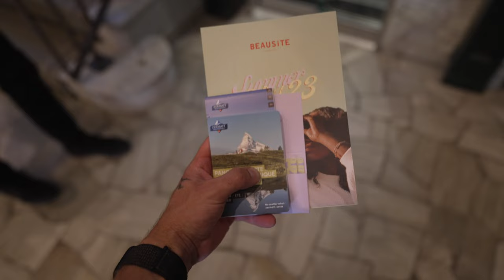Dream Trip to Zermatt, Switzerland | Swiss Alps | Vlog 12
Traveling to Zermatt, Switzerland. Join us on our latest adventure as we journey from Oslo to the breathtaking landscapes of Zermatt, Switzerland. Despite my luggage still being AWOL, we flew into Zurich and then hopped on a scenic three-hour train ride through the Swiss Alps to Zermatt. This episode is packed with stunning views and the undeniable charm of Swiss towns. Don't miss a moment of our journey through the heart of Switzerland — from missing bags to majestic mountains!